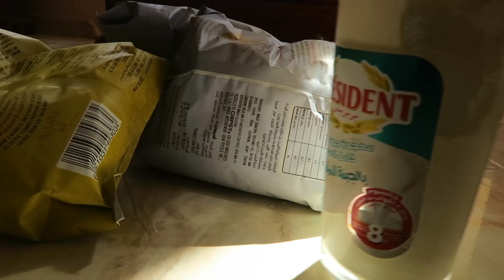البيت طردني - 077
Vlog 077 - البيت طردني
شاب مسلم يتطلع لغد أفضل
الاسم بالكامل ؟
عمرو شريف عادل محمد فهمي مراد
العمر ؟
1994/6/20 احسب انت بقى
التخصص ؟
هندسة قسم ميكاترونكس
الكاميرا ؟
Canon g7x
Gopro Hero 5
برنامج المونتاج ؟
Adobe Premiere
مرتبط ؟
ليس الآن
فصيلة الدم ؟
مش عارف لسا
ناوي على ايه الفترة الجاية ؟
كل خير ان شاء الله